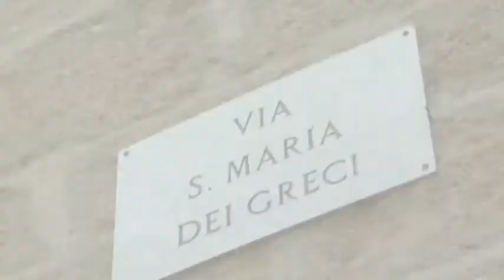Teleacras - Reportage "Al sindaco Zambuto chiediamo..."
Daniela Spalanca intervista il sindaco di Agrigento, Marco Zambuto al quale gira anche le domande dei cittadini di Agrigento. (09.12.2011)